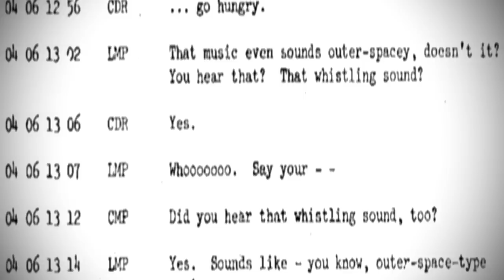Recorded Audio: Unexplained Transmissions from the Moon - NASA's Declassified Apollo 10 Tape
Dark Space is our newest channel and will feature the mysterious and little told stories of US, Soviet, and global space exploration from the dawn of the space race to today... all in the cinematic short documentary format we love to create. Thanks as always for your support.

“You hear that? That whistling sound? Boy, that sure is weird music.”

That’s what Apollo 10 astronaut Eugene Cernan asked his two crewmates as they heard some eerie music-like sounds emanating from the far side of the Moon.

Launched in May 1969, the Apollo 10 was to serve as a dress rehearsal for the actual moon landing mission. Its primary purpose was to test all the components and procedures that would later be used on Apollo 11.

Not much was publicly known about the mission, other than that it went fairly smoothly.

But mystifying material on the mission was released decades later. The captured video and sound include shaky footage of the vehicles, static-filled cutaways, and a whistling incident, described by the astronauts as extremely unsettling.

Decades later, the cause of the strange sounds is still unclear...